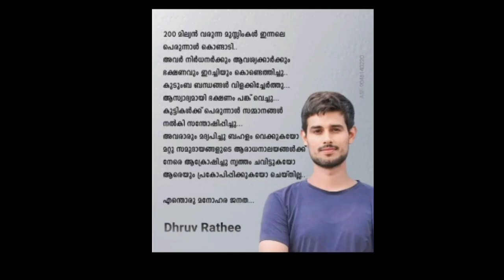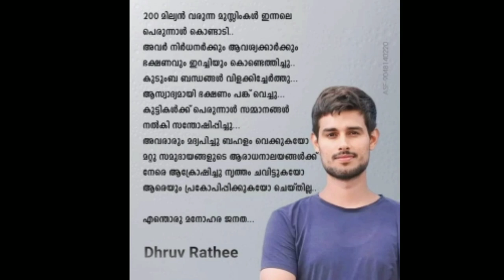ദ്രുവ് മുസ്ലിമീങ്ങളെ പറ്റി പറഞ്ഞത്🔥🔥🔥🔥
Topic :- ബലി പെരുന്നാളിൽ ഈ സുന്നത്തുകൾ മറക്കരുത് | MARHABA MEDIA